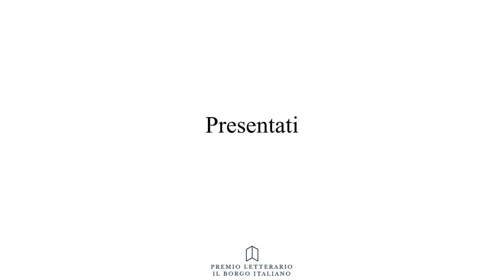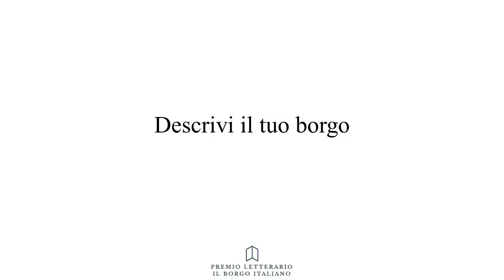Cesidia Gianfelice - Premio Letterario il Borgo Italiano 2021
Ortucchio partecipa al Premio Letterario il Borgo Italiano Edizione 2021 - Borgo di Lanzo Torinese - attraverso la sezione Romanzo Inedito con l'opera "Quella luce in fondo al lago" di Cesidia Gianfelice.